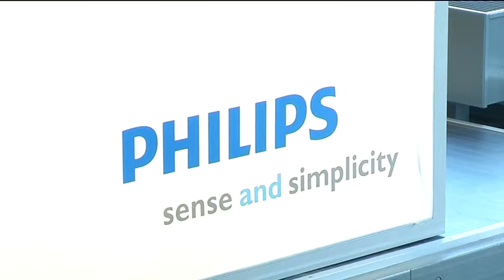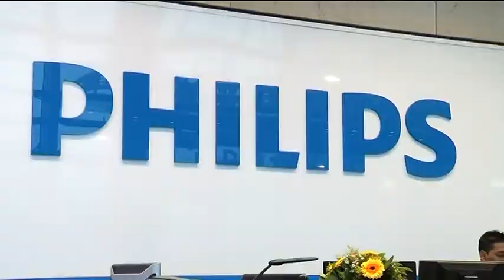Meer winst voor Philips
Philips heeft in het derde kwartaal van dit jaar flink meer winst geboekt dat in dezelfde periode vorig jaar. Dat blijkt uit cijfers die het bedrijf vandaag bekend heeft gemaakt.

Het elektronicaconcern boekte afgelopen kwartaal een netto winst van 281 miljoen euro, tegen 105 miljoen een jaar eerder. De omzet zakte wel iets naar 5,6 miljard euro.

De hogere winst is het resultaat van de bezuinigingsoperatie die Philips heeft doorgevoerd. De lichtdivisie deed het goed en ook de consumentenelektronica gingen vaker over de toonbank. Bij de afdeling Healthcare liepen omzet en het aantal orders terug.

Volgens topman Frans van Houten handhaaft Philips de prognoses voor dit jaar. Hij waarschuwt wel dat de economische crisis nog wel negatieve effecten kan hebben op de omzet van het bedrijf.